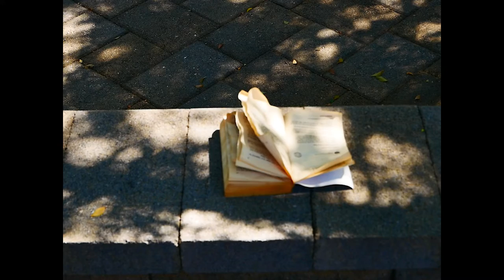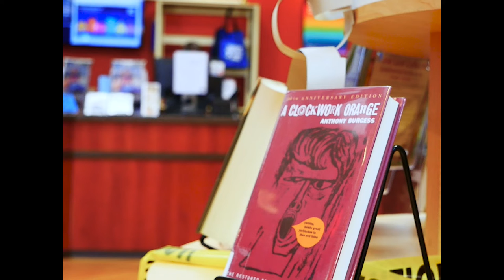Reflections of Home Arts Festival - Interview with Russell Carter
Join us as we sit down with Russell Carter, director of the Ruby B. Archie Public Library and discuss the upcoming reflections of Home Arts Festival